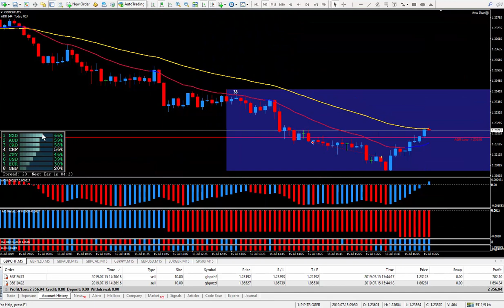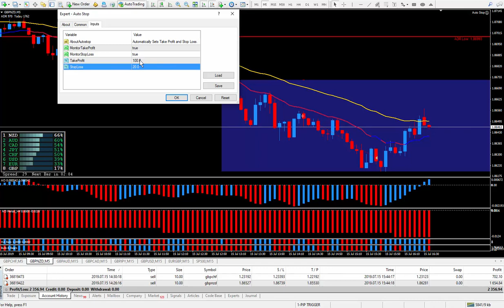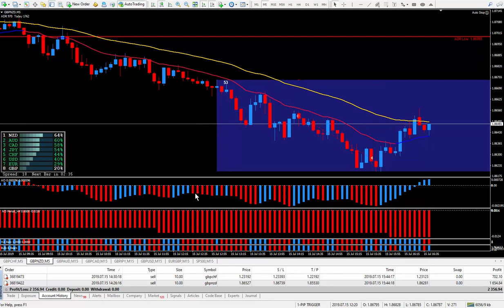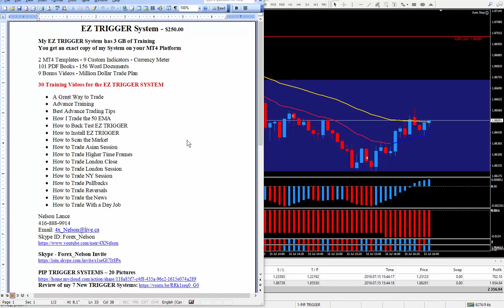How I Traded GBP Weakness - 32 PIPS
PIP TRIGGER  System

Full-time Forex Trader. 50 PIPS a Day is a Good Day.

PIP TRIGGER System - $250.00

My PIP TRIGGER System has 3 GB of Training
You get an exact copy of my Vantage FX MT4 Platform

2 MT4 Templates - 12 Custom Indicators - Currency Meter
9 Bonus Videos - 101 PDF Books - 156 Word Documents - Million Dollar Trade Plan

34 Training Videos for the PIP TRIGGER System

• A Great Way to Trade
• Advance Training
• Best Advance Trading Tips
• How I Trade the 50 EMA
• How to Install PIP TRIGGER
• How to Scan the Market
• How to Trade Asian Session
• How to Trade Higher Time Frames
• How to Trade London Session
• How to Trade NY Session
• How to Trade Pullbacks
• How to Trade the News
• How to Trade Reversals
• How to Trade With a Day Job
• How to Use the Strategy Tester

Do you like to try and test many systems?
Do you like to build your own system like I do?
1000  Systems & 1700 Indicators & 30 Courses

Watch my YouTube Video Called...